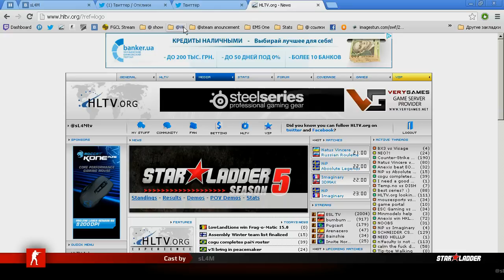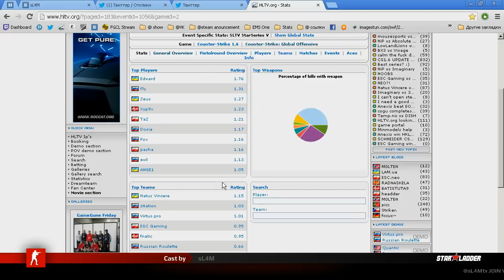SLTV StarSeries V - 3DMAX vs. Imaginary @ inferno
Следи за новостями лиги по тегам
Комментаторы